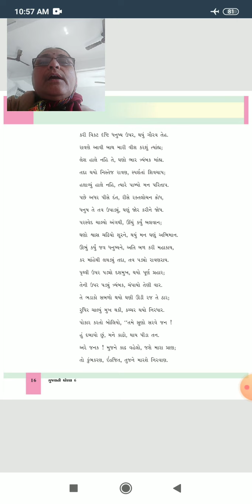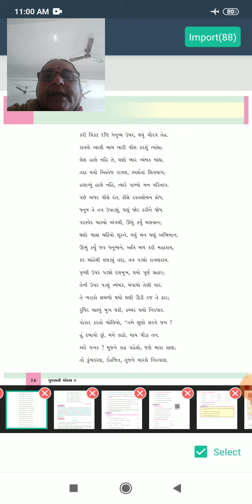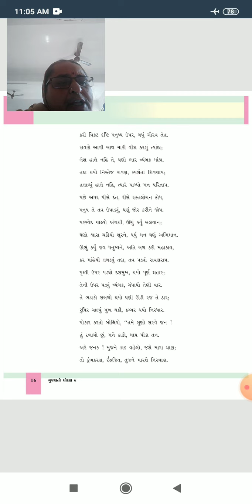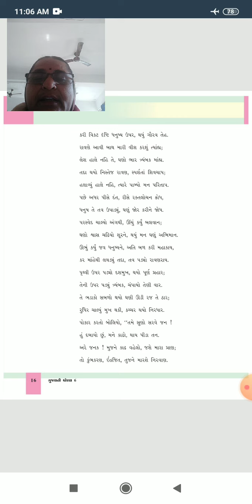Guj 8 1